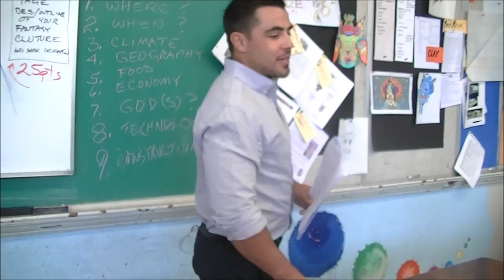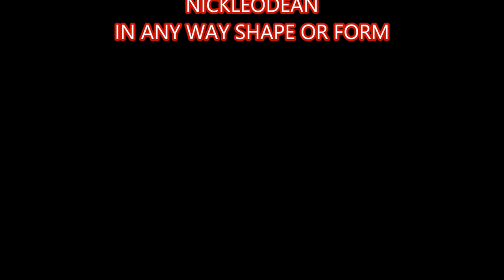Ned's Declassified School Survival Guide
Film Adaption Project for Cinematic Arts Period 6 DHS